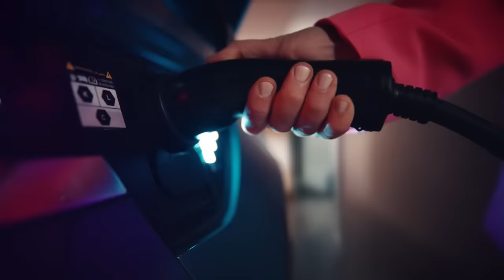Ampol Powering Our Way Of Life | Ampol, Australia's Own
Whether you’re cruising down the coast or charging your electric vehicle for your weekly commute, with Amplify Premium Fuels and AmpCharge electric vehicle charging rolling out across Australia, Ampol powers our way of life. Ampol, Australia's own.